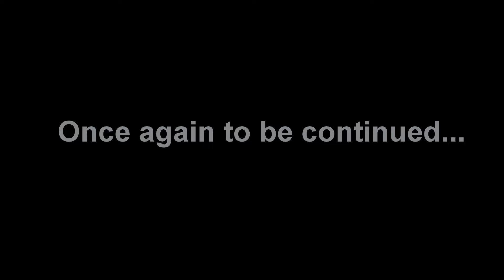WATERSHED PARK BIKING - PART 2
Watershed Park Bike Ride @ North Delta, British Columbia, Canada